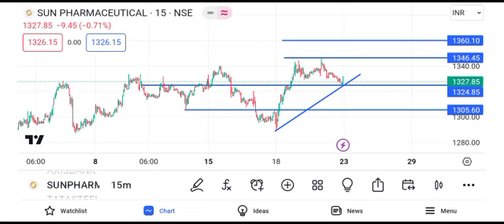sun pharma share latest news today || sun pharma share price target tomorrow